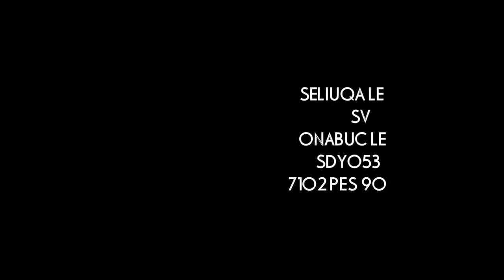EL AQUILES VS EL CUBANO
EL AQUILES VS EL CUBANO  EN CARRIL WHITE GLOVE. DE LAS VEGAS, NV